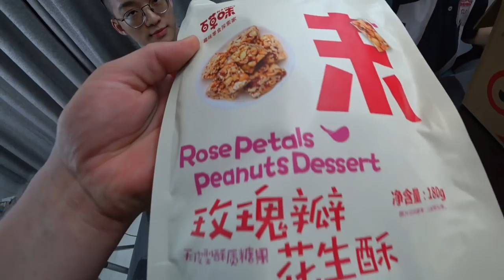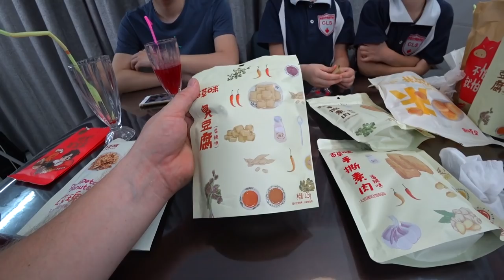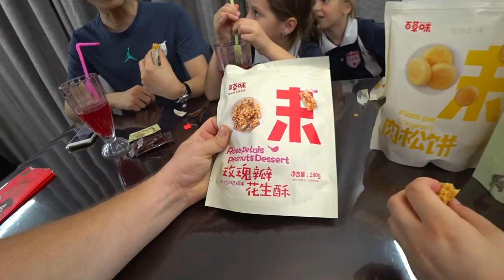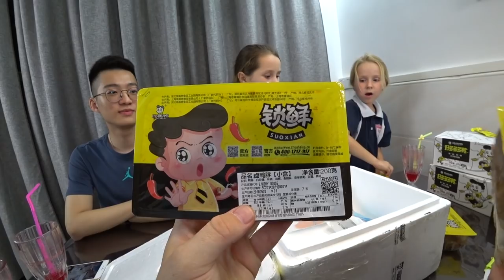КИТАЙСКИЕ СНЕКИ🥓БОЛЬШАЯ МЯСНАЯ🥩РАСПАКОВКА ОТ ПОДПИСЧИКОВ С КАНАЛА bilibili #13